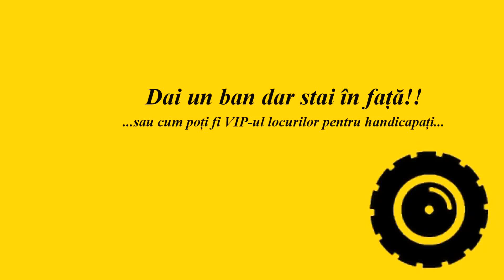MARLANIE: Dai un ban dar stai in fata | Bacau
... sau cum poti fi VIP-ul locurilor pentru handicapati!

| Cei de la "securitate" din cadrul Real-, Bacau primesc 1-2 lei si iti permit accesul catre locurile destinate persoanelor cu dizabilitati. Loc ingradit cu lanturi. Eu i-am mai sesizat acum aprox. 2 ani si au zis ca nu stiau de practica asta si vor lua masuri dar...
Referinte:
Prestigio Roadrunner 520
Cheloo - smoke flow ft. Killa Army